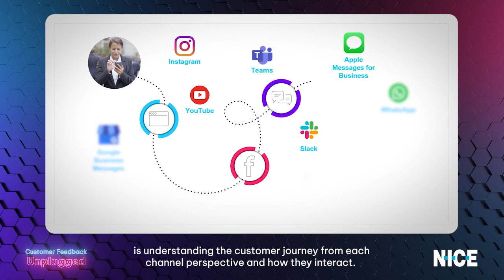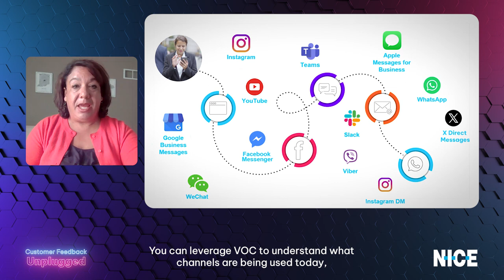How Voice of the Customer can be Leveraged for a Seamless Digital Transformation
In this interview, Estela Misso sits with Jennifer Passini, Director of Experience Consulting at NICE, to talk about the significance of VOC in supporting digital transformation. She delves into topics like omnichannel strategies and how VOC insights can reshape customer experiences.